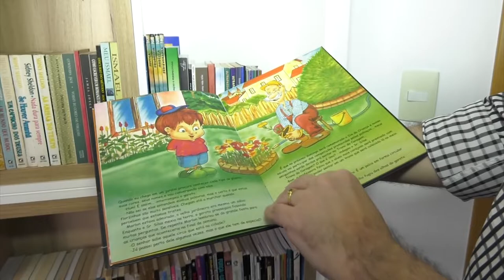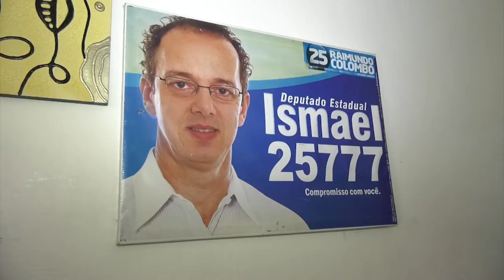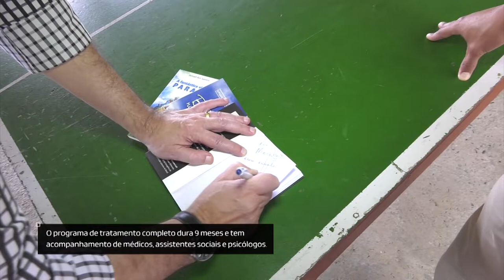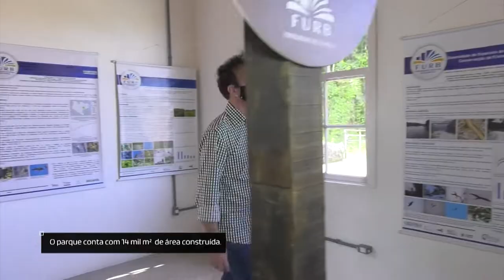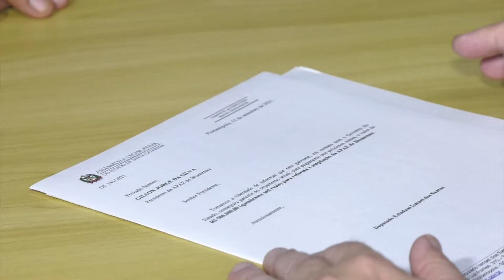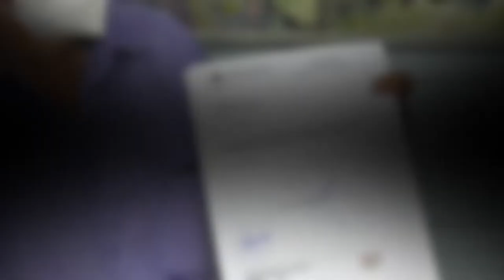PGM 04 - Na Estrada - Dep. Ismael dos Santos - 18/11/21